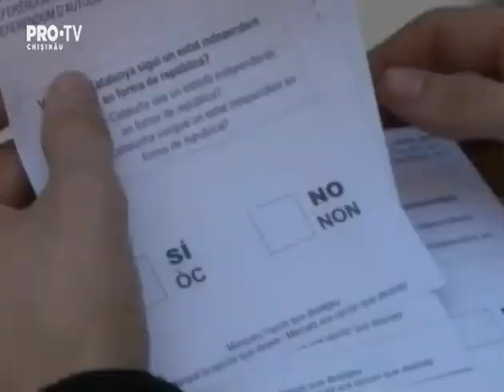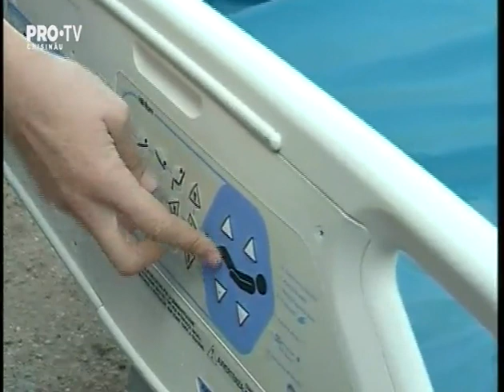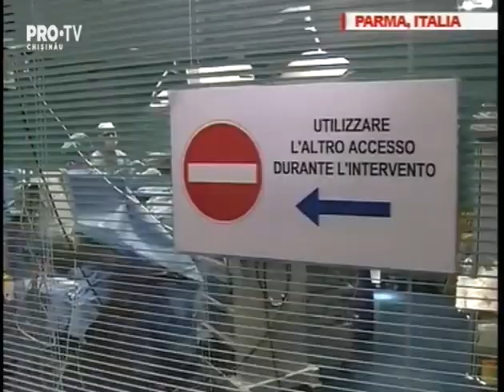Stirile Pro TV de la ora 13:30 cu Anisoara Loghin - 02.10.2017